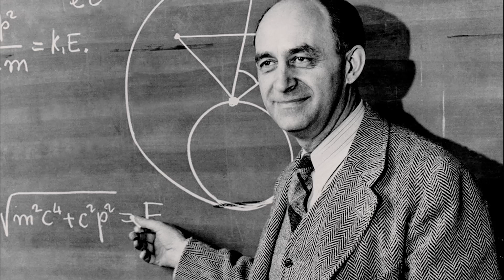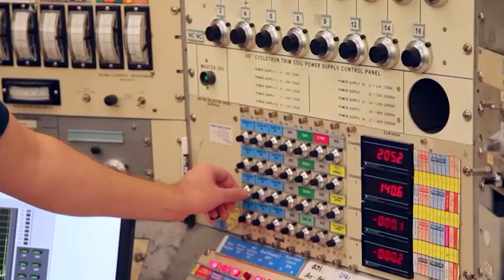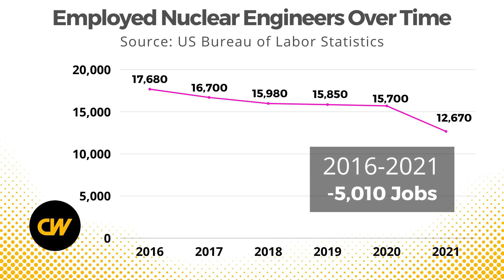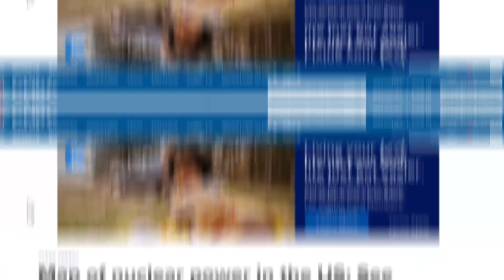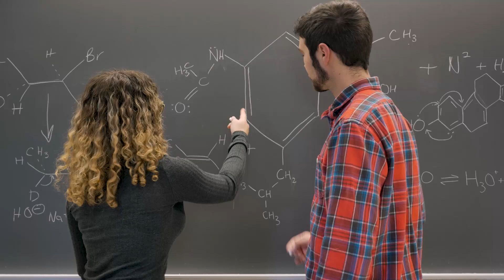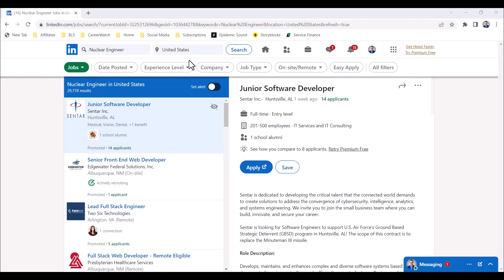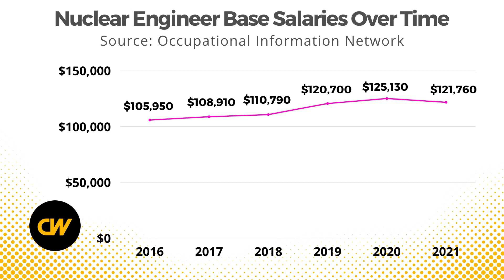Nuclear Engineers - History, Salary, Demand (2022)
Nuclear engineers research and develop the processes, instruments, and systems used to derive benefits from nuclear energy and radiation. Many of these engineers find industrial and medical uses for radioactive materials—for example, in equipment used in medical diagnosis and treatment. Many others specialize in the development of nuclear power sources for ships or spacecraft.

Duties
Nuclear engineers typically do the following:

Design or develop nuclear equipment, such as reactor cores, radiation shielding, and associated instrumentation
Direct operating or maintenance activities of operational nuclear power plants to ensure that they meet safety standards
Write operational instructions to be used in nuclear plant operation or in handling and disposing of nuclear waste
Monitor nuclear facility operations to identify any design, construction, or operation practices that violate safety regulations and laws
Perform experiments to test whether methods of using nuclear material, reclaiming nuclear fuel, or disposing of nuclear waste are acceptable
Take corrective actions or order plant shutdowns in emergencies
Examine nuclear accidents and gather data that can be used to design preventive measures
In addition, nuclear engineers are at the forefront of developing uses of nuclear material for medical imaging devices, such as positron emission tomography (PET) scanners. They also may develop or design cyclotrons, which produce a high-energy beam that the healthcare industry uses to treat cancerous tumors.